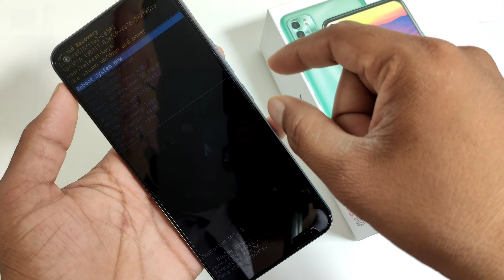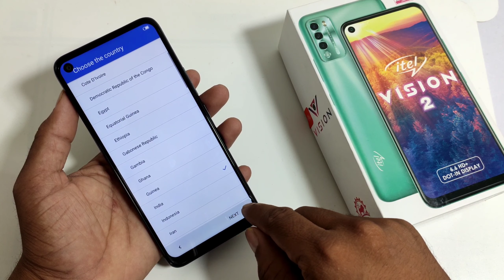itel vision 2 hard reset | itel l6503 pattern unlock